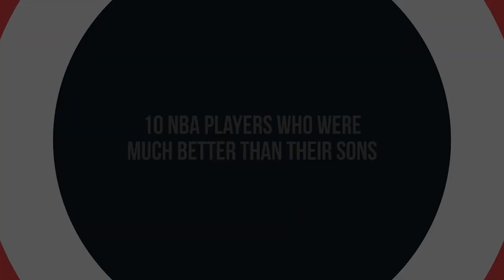10 NBA Players Who are MUCH Better Than Their NBA Player Sons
Most NBA players whose fathers are NBA players too, tend to be a MUCH better baller than their daddy. There are some however who never really came close to their father in terms of the game of basketball. Here are 10 pairs of father and son(s) who are both NBA players, in which it is safe to assume that the son could never come close to the career his(their) father had in the NBA.